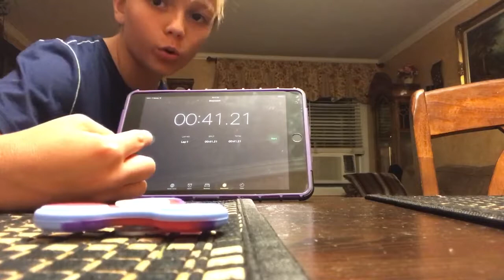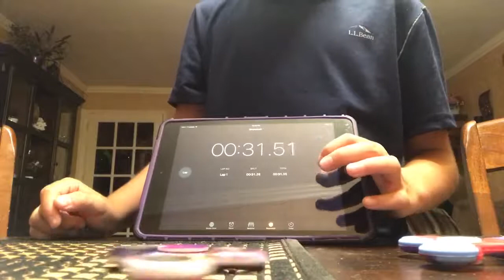Fidget spinner challenge